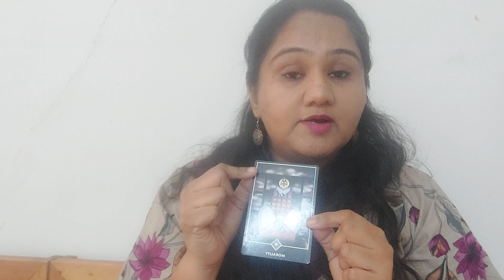Tarot Relationship Guidance for all